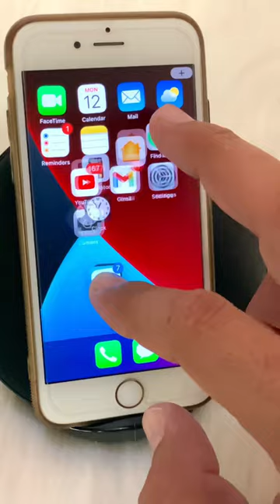Tricks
App Moveving Easy Way. All iPhones